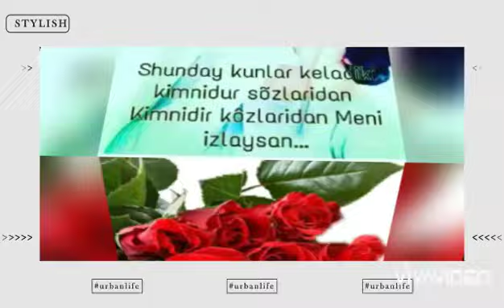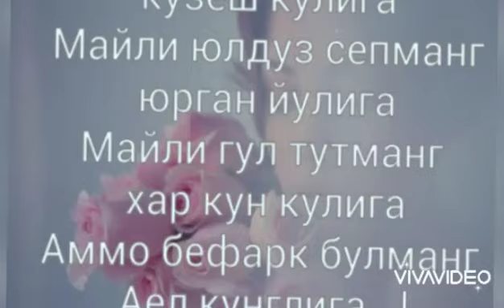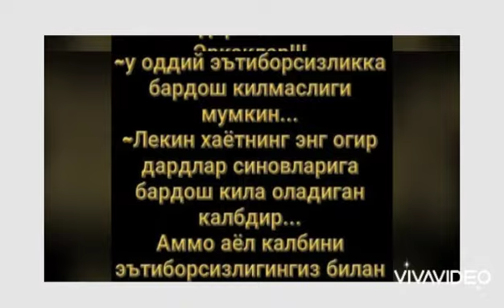Гузаллик ! Оила Мукаддас